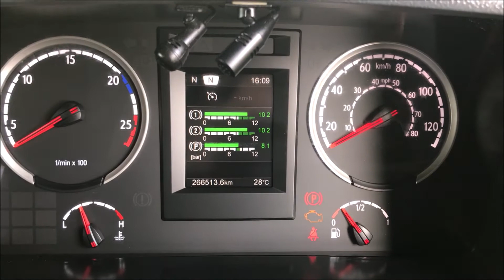Walk around video MX16XJO